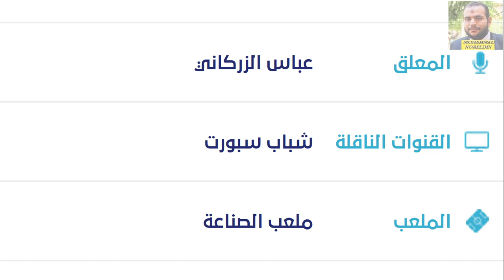موعد مباراة الشرطة ونفط البصرة في الدوري العراقي الجولة 37 والقناة الناقلة والمعلق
موعد مباراة الشرطة ونفط البصرة الجولة 18 الدوري العراقي والقناة الناقلة والملعب 2021
موعد مباراه الشرطه و نفط البصرة الجوله 37الدوري العراقي الممتاز
موعد مباراة الشرطة ونفط البصرة الجولة الثامنة عشر (الدوري العراقي الممتاز)
موعد مباراة الشرطة ونفط البصرة اليوم في الدوري العراقي الممتاز
موعد مباراة الشرطة ونفط الجنوب اليوم في الدوري العراقي الممتاز

توقيت و موعد مباراة الشرطة و نفط البصرة
موعد مباراه الشرطه و نفط البصرة
مواعيد مباريات الدوري العراقي للجولة 33 والقنوات الناقله
موعد مباريات الدوري العراقي
موعد مباريات الدوري العراقي الجولة 33
موعد مباراة القاسم
موعد مباراة زاخو
موعد مباراة النفط
موعد مباراة الميناء
موعد مباراة الديوانية
 توقيت مباراة امانة بغداد
توقيت مباراة الزوراء
توقيت مباراة نفط الوسط
توقيت مباراة الشرطة
توقيت مباراة الطلبة
موعد مباراة الزوراء ونفط الوسط
توقيت مباراة الزوراء ونفط الوسط
موعد مباراة الزوراء ونفط الوسط  والقنوات الناقلة
موعد مباراة نفط الوسط والزوراء
 موعد مباراة الشرطة والطلبة
توقيت مباراة الشرطة والطلبة
موعد مباراة الشرطة والطلبه والقنوات الناقلة
توقيت مباراة الشرطة والطلبة والقنوات الناقلة
توقيت مباراة الشرطة والقنوات الناقلة
موعد مباراة القوة الجوية واربيل
توقيت مباراة القوة الجوية واربيل
موعد مباراة القوة الجوية واربيل  والقنوات الناقلة
والقنوات الناقلة
موعد مباراة الطلبة والشرطه
توقيت مباراة الطلبة والشرطة
موعد مباراة الطلبه والشرطة والقنوات الناقلة
توقيت مباراة الطلبة  والشرطة  والقنوات الناقلة
توقيت مباراة الطلبة
توقيت مباراة والشرطه
موعد مباراة الميناء والنفط
توقيت مباراة الميناء والنفط
موعد مباراة النفط والميناء والقنوات الناقلة
توقيت مباراة الميناء والنفط  والقنوات الناقلة
موعد مباراة النجف ونفط البصرة
توقيت مباراة النجف ونفط البصره
موعد مباراة النجف ونفط البصره والقنوات الناقلة
موعد مباراة النجف
توقيت مباراة النجف
موعد مباراة الحدود والكرخ
توقيت مباراة الحدود و الكرخ
موعد مباراة الكرخ والحدود والقنوات الناقلة
موعد مباراة السماوه  والصناعات ك
توقيت مباراة السماوة والصناعات ك
موعد مباراة امانه بغداد والديوانيه
توقيت مباراة امانه بغداد والديوانيه
توقيت مباراة الديوانيه وامانه بغداد والقنوات الناقلة
موعد مباراة نفط البصرة والنجف
توقيت مباراة نفط البصرة والنجف
توقيت مباراة النجف ونفط البصره والقنوات الناقله